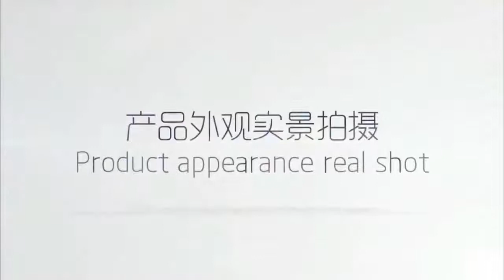Happy Miner Prize Machine